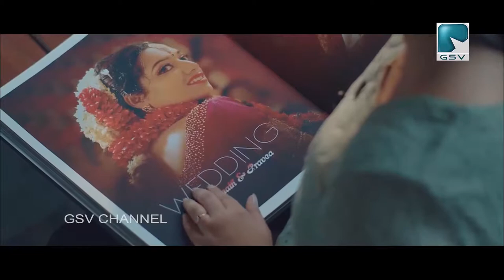തെരഞ്ഞെടുപ്പ് പ്രചരണാർത്ഥം വില്ല്യാപ്പള്ളി പഞ്ചായത്തിലെ DYFI പ്രവർത്തകർ യുവജനറാലി സംഘടിപ്പിച്ചു